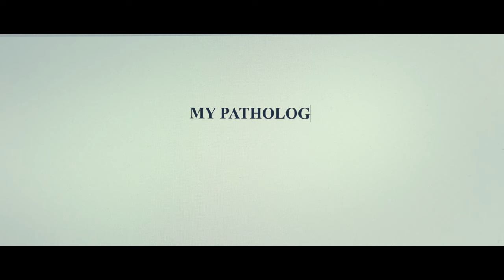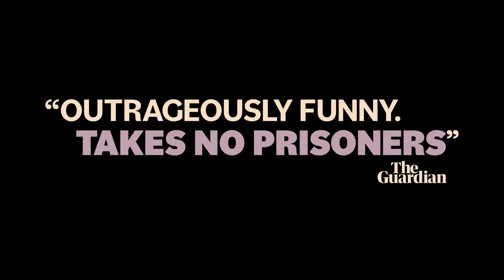AMERICAN FICTION | Official Trailer (2023)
AMERICAN FICTION is Cord Jefferson's hilarious directorial debut, which confronts our culture’s obsession with reducing people to outrageous stereotypes. Jeffrey Wright stars as Monk, a frustrated novelist who’s fed up with the establishment profiting from “Black” entertainment that relies on tired and offensive tropes. To prove his point, Monk uses a pen name to write an outlandish “Black” book of his own, a book that propels him to the heart of hypocrisy and the madness he claims to disdain.

CAST: Jeffrey Wright, Tracee Ellis Ross, John Ortiz, Erika Alexander, Leslie Uggams, Adam Brody, Keith David, with Issa Rae and Sterling K. Brown